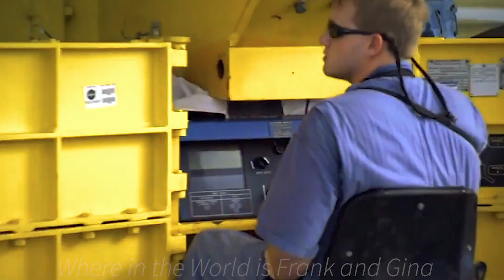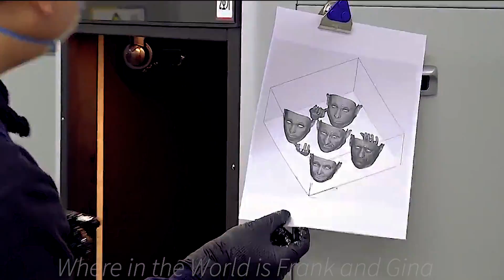Will Artificial Intelligence out think Human beings?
Hello everyone. Do you think that we as humans should be careful as Artificial intelligence OR (AI) continues to expand and is becoming increasingly intelligent. We'd love to hear your opinions. Please comment.

Artificial Intelligence,
AI,
Robots,
Clones,
Georgia Content Creators,
Altanta Content Creators,
Human Robots,
Artificial Humanoids,